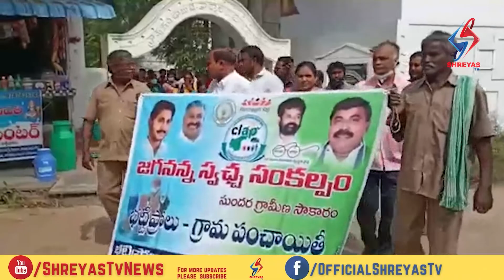జగనన్న స్వచ్ఛ సంకల్ప ర్యాలీ